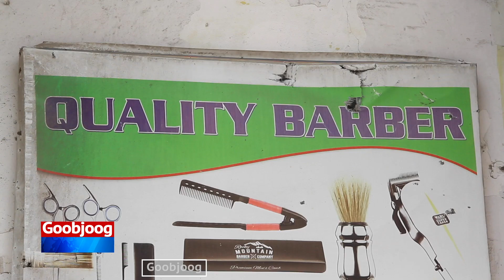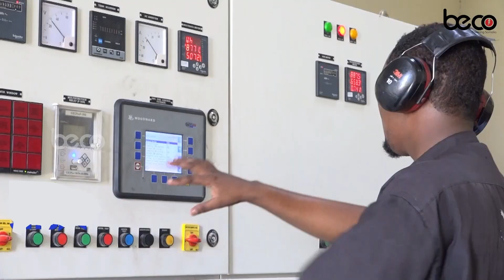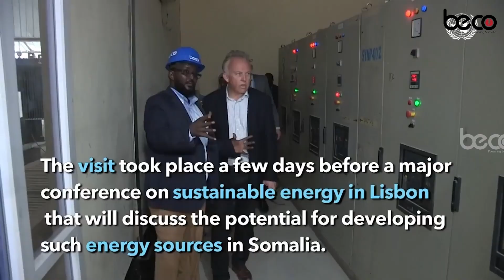Maxamed Xaaji Ingiriiska ayuu Ka Soo Laabtay Mu'addin ayuu Noqday iyo Maamule Goob Ganacsi Waxaa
Maxamed Xaaji Ingiriiska ayuu Ka Soo Laabtay Mu'addin ayuu Noqday iyo Maamule Goob Ganacsi Waxaa uu Ku Geeriyooday Qaraxii Soobbe